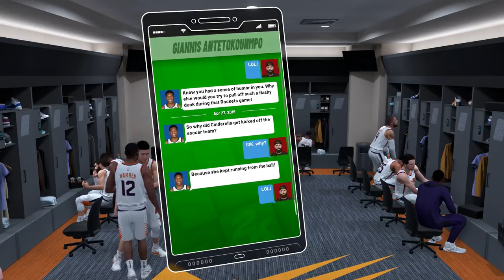NBA 2K19 - My Career - Let's Play - Part 101 - "Dime Mag Cover, Gold Badge (Semi-Finals Game 1)"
"DIME MAGAZINE COVER, ONE GOLD BADGE (SEMI-FINALS GAME 1)"
NBA 2K19
Let's Play - Part 101
With Commentary
PS4 Gameplay
1080p 60 FPS